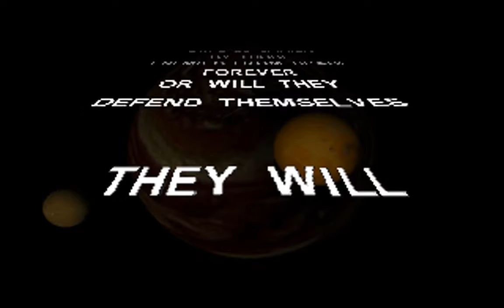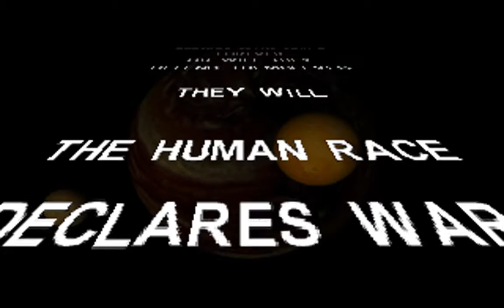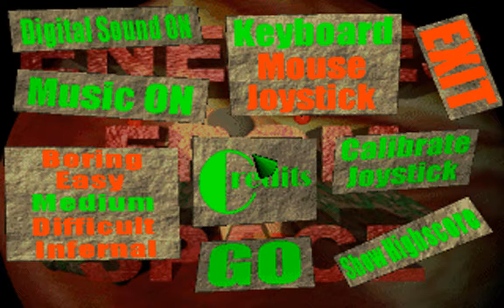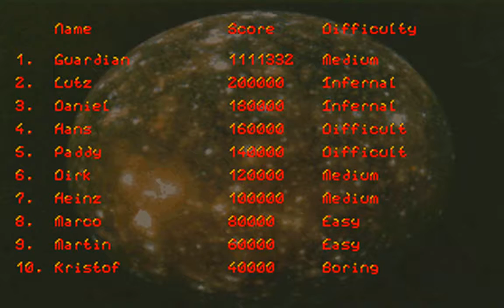Enemies from Space (Kelly Data) (MS-DOS) [1997] [PC Longplay]